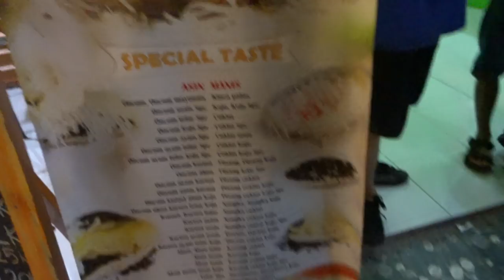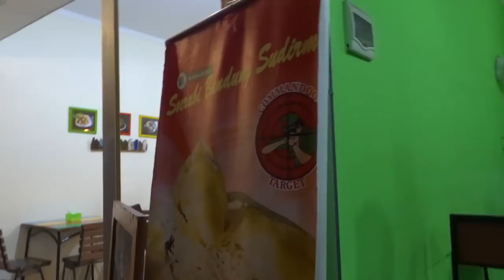Kebun diatas atap